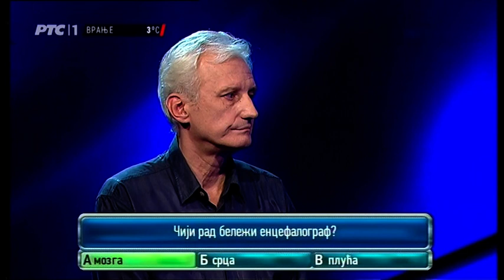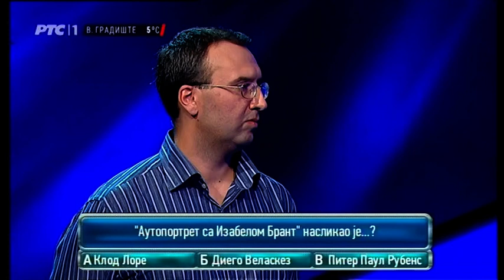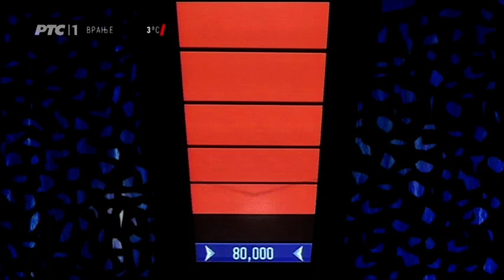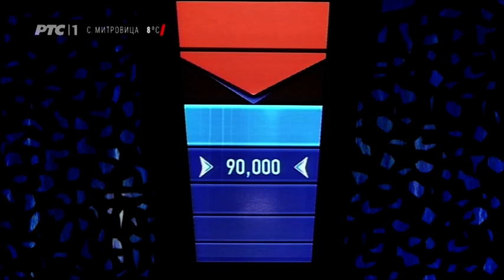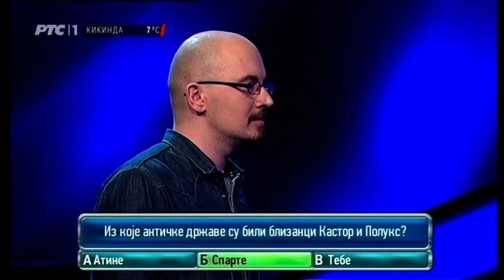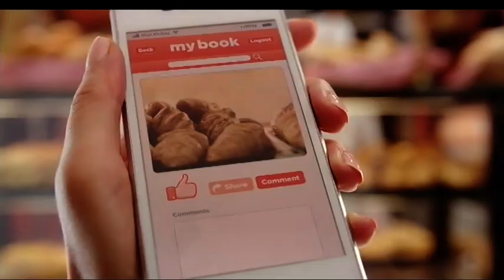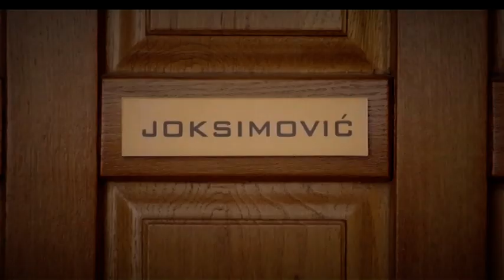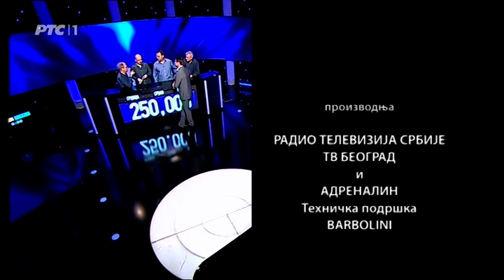Kviz Potera 08 02 2016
Učesnici kviza: Borivoje Todorović, Srđan Stanković, Srećko Morić i Grujica Nedović
Korisnik kanala ne polaže nikakva prava na snimak kviza, a isti je istaknut na ovom kanalu samo iz razloga što niti RTS, koji ga je emitovao, niti Adrenalin, koji je bio organizator kviza, nisu našli za shodno da ga istaknu na svojim kanalima, a bili su u prilici da to učine, kao što su to činili kad je reč o mnogim drugim emisijama istog kviza po sadržini mnogo manje interesantnim od emisije emitovane 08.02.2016. godine.